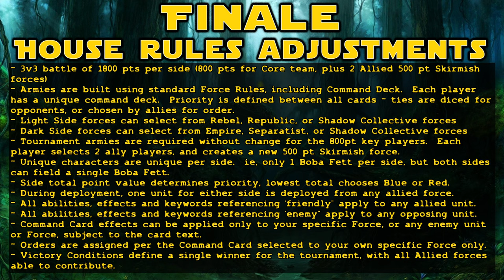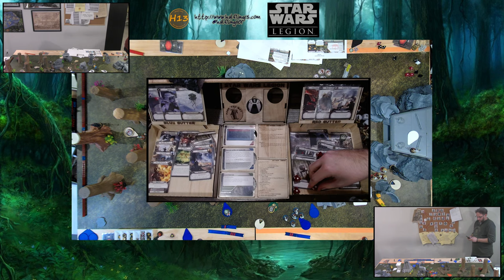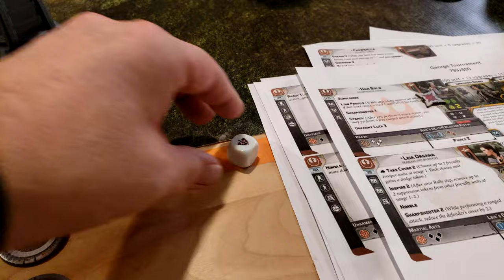Star Wars Legion Battle Report 066 (Part 3) - Battle for the Golden Vader Conclusion (Empire/Rebe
Star Wars Legion battle report, 1800 pt battle Mega-battle between the Empire (with an Empire and Shadow Collective Skirmish ally) and the Rebellion (with two Rebel Skirmish allies).

3d Models used in our battle reports are available from the following sources: